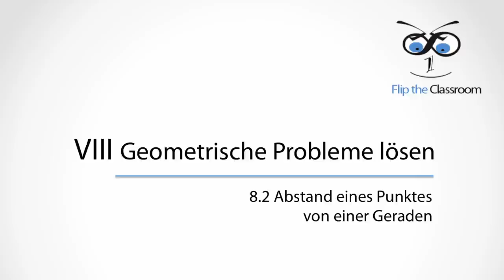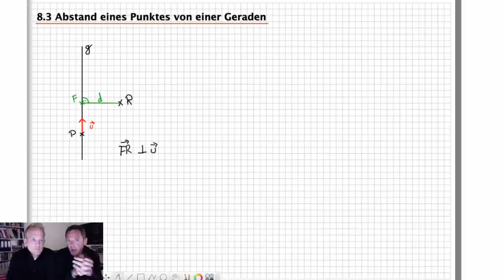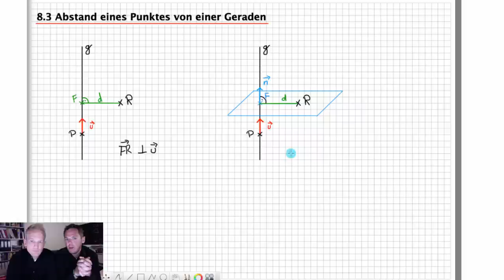8.3 Abstand eines Punktes von einer Geraden